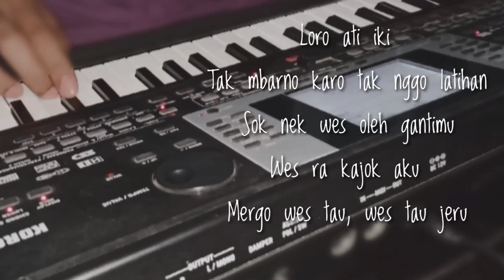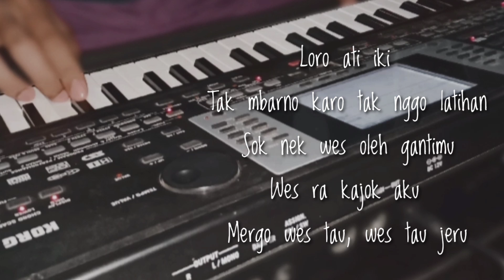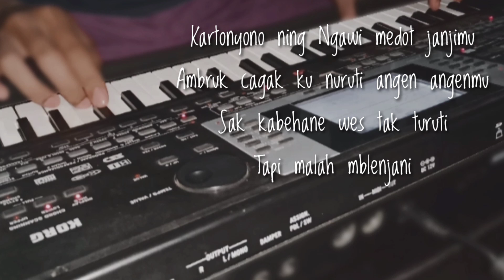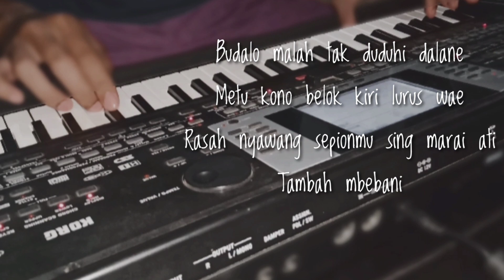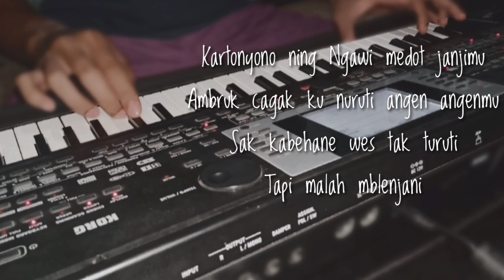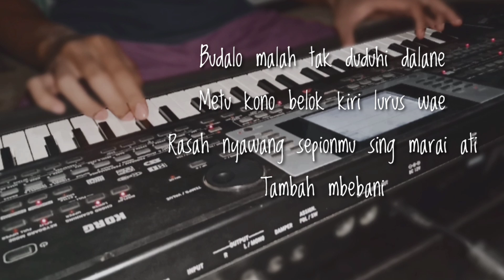Kartonyono medot janji karaoke versi keroncong